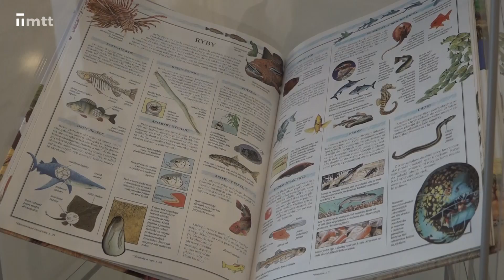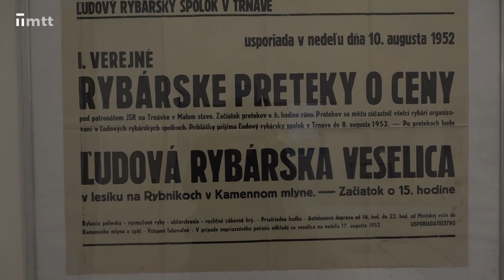Výstava rýb v Štátnom archíve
Štátnom archíve pripravili výstavu Ryby mlčia, dokumenty hovoria. Návštevníci majú jedinečnú príležitosť preskúmať vývoj rybárstva od starých nástrojov až po súčasnosť.